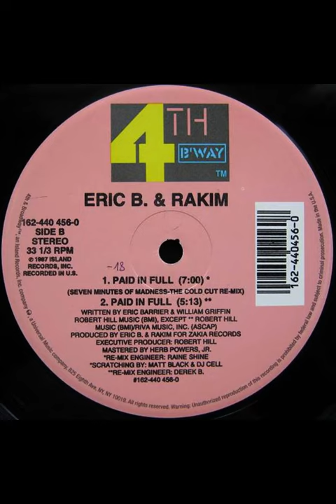Surviving Rakim | Hip-Hop History | Tariq Nasheed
Tariq Nasheed gives a short history lesson about the Golden Age of Hip Hop specifically how Rakim, completely transformed the genre, ending careers along the way.